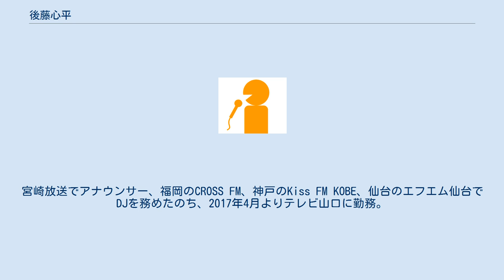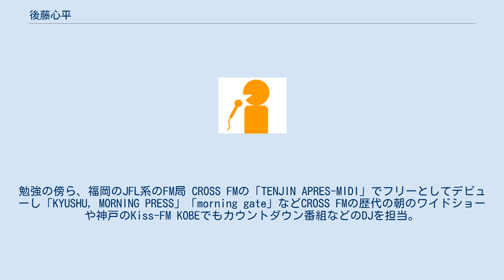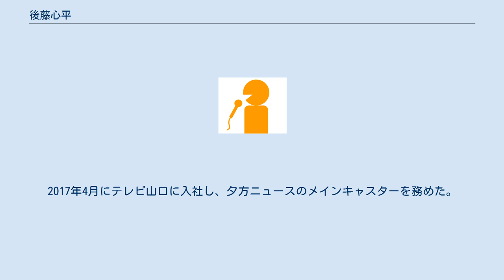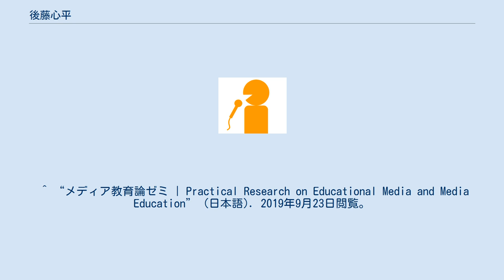後藤心平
ラジオ番組のパーソナリティ・DJ
後藤 心平（ごとう しんぺい、1974年1月28日-）は、元アナウンサー。
東北大学大学院情報科学研究科博士課程前期、後期を修了し、博士号（情報科学）を取得。
宮崎放送でアナウンサー、福岡のCROSS FM、神戸のKiss FM KOBE、仙台のエフエム仙台でDJを務めたのち、2017年4月よりテレビ山口に勤務。
2021年4月に広島経済大学准教授に着任。
 学生時代はバンドのボーカル兼ベースを担当し、地元の仙台や東京、横浜、大阪のライブハウスなどでライブを行う。
この時期に何度かラジオ番組にゲスト出演した事がきっかけで、ラジオDJを目指すようになった。
なお、大学4年の時、関西のラジオ局のDJオーディションに合格し、リクエスト番組のDJを1年間経験している。
 大阪芸術大学芸術学部を卒業し、1997年4月に宮崎放送にアナウンサーとして入社。
報道系の番組を担当したことがきかっけで興味を持ったメディアの研究をするために大学院進学を目指し2004年4月に退職。
勉強の傍ら、福岡のJFL系のFM局 CROSS FMの「TENJIN APRES-MIDI」でフリーとしてデビューし「KYUSHU, MORNING PRESS」「morning gate」などCROSS FMの歴代の朝のワイドショーや神戸のKiss-FM KOBEでもカウントダウン番組などのDJを担当。
このほか、スカパーのJリーグ中継での実況、福岡県内の高校や大学、企業での講演などを行う。
 2010年3月に、東北大学大学院情報科学研究科博士課程前期（マスター）に進学。
2012年3月に修了し、同年4月に博士課程後期（ドクター）に進学。
宮城教育大学や東北大学で非常勤講師を務めながら、学会での研究発表や論文執筆を続けている。
 一方、2011年3月に発生した東日本大震災に絡み、国連嘱託職員として1年間、被災地支援事業のコーディネーターを務め、NHK仙台放送局やエフエム仙台より声を掛けられ番組を担当。
2014年にエフエム仙台にアナウンサーとして入社し、DJやプロデューサーとして勤務。
2017年4月にテレビ山口に入社し、夕方ニュースのメインキャスターを務めた。
2019年9月に博士号（情報科学）を取得し、2021年4月に広島経済大学メディアビジネス学部メディアビジネス学科准教授として着任した。
 ^ “メディア教育論ゼミ | Practical Research on Educational Media and Media Education” (日本語). 2019年9月23日閲覧。
 ^ 2017年9月4日から2020年3月末まで月～金の担当、2020年7月から月～水の担当になった